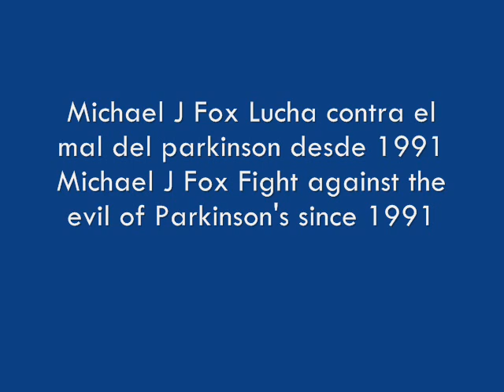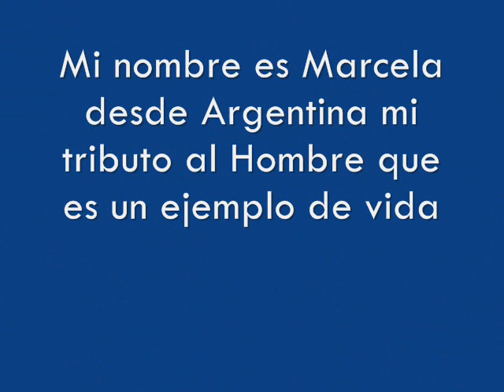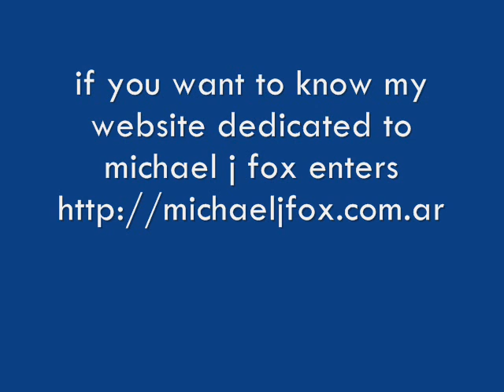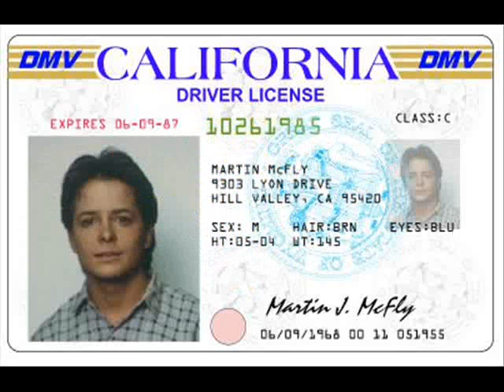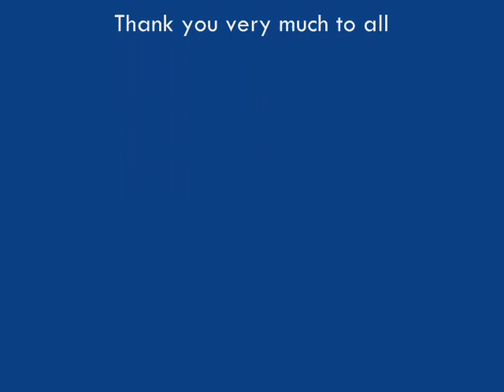Tributo a Michael J Fox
Tributo..En español a Michael J Fox